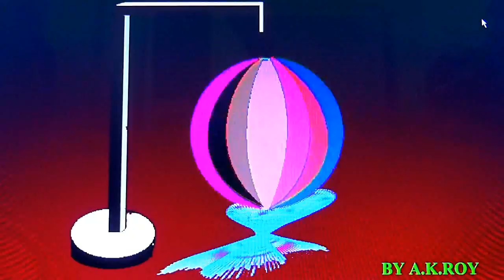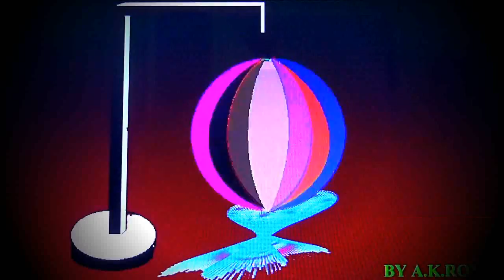GLOBE - Animated By AMAL KUMAR ROY, Kapas Danga, Hoogly